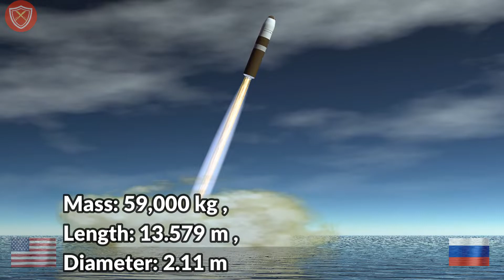अमेरिका और रसिया की खतरनाक मिसाइल | UGM 133 Trident 2 vs R29 RMU-2 Layner | America Vs Russia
UGM 133 Trident II vs R29 RMU-2 Layner

How powerful is a Trident 2 missile?
Which is fastest missile in world?
How accurate are Trident missiles?
How many warheads are in a Trident 2 missile?